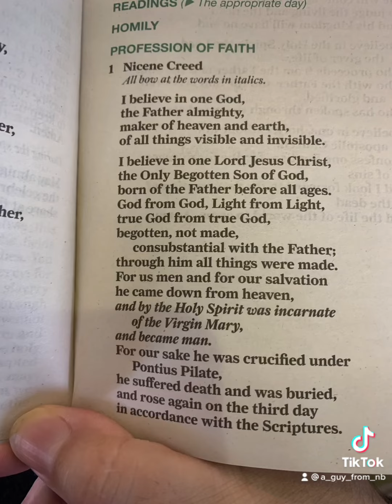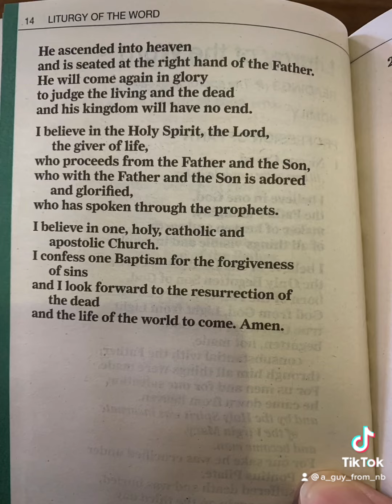The Nicene Creed prayer